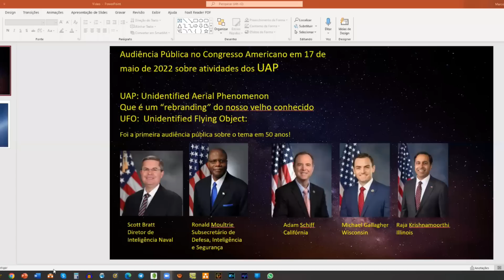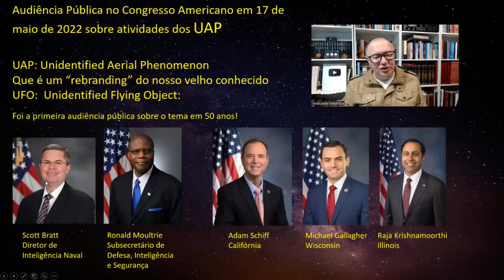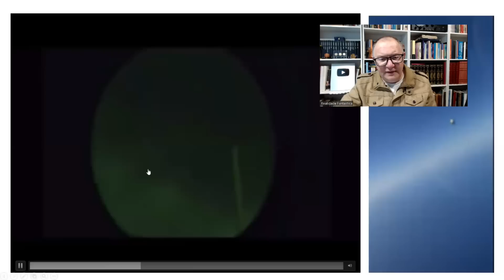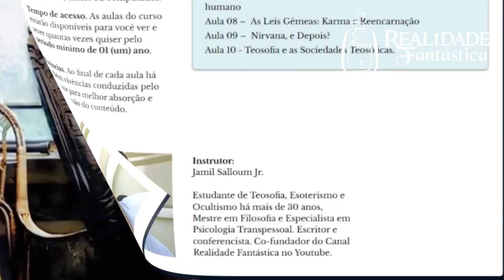Agora é oficial! Audiência sobre UFOS no Congresso Americano.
Conheça todos os cursos e produtos do Canal na Academia Realidade Fantástica. Acesse

📻📣Podcast Realidade Fantástica: Ouça as entrevistas e documentários do Canal também no nosso Podcast Realidade Fantástica. Estamos nas principais plataformas como Spotify, Deezer, Anchor, Google Podcast e Apple Podcast.

🎥 O Portal Realidade Fantástica, nossa área de membros com aulas aprofundadas e exclusivas, onde você vai ampliar ainda mais seus conhecimentos sobre esoterismo, ocultismo e paraciências. Acesse

📚 Conhece nosso livro "Grandes Figuras do Esoterismo e do Ocultismo"? A obra está disponível em formato digital. Para adquirir acesse o link abaixo

🎦 No Dia 17 de maio de 2022 o Congresso  americano realizou a primeira audiência pública sobre UFOs  - agora renomeados para UAPs  - em 50 anos. Foi um momento histórico e ainda assim envolto em polêmica e mistério.